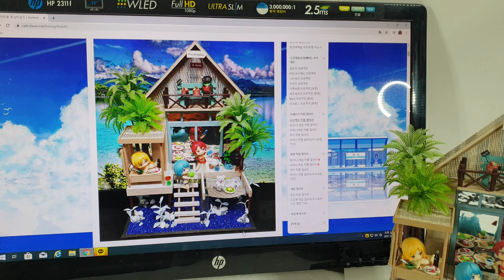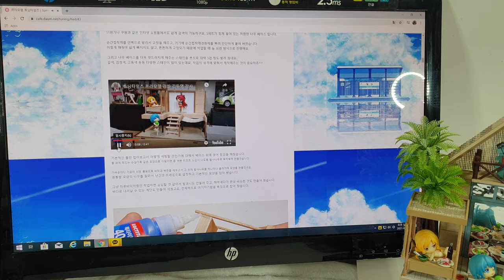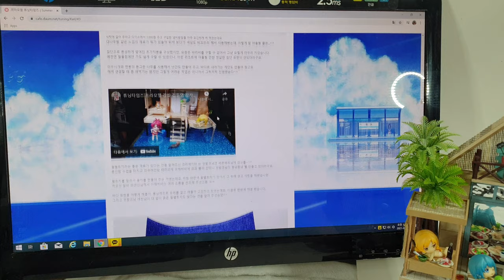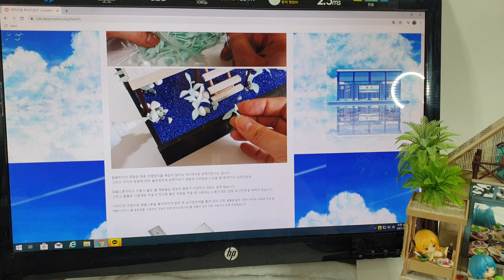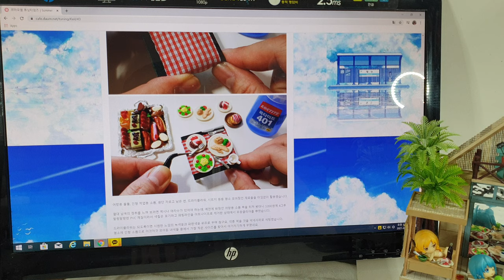튜닝타임즈 프라모델 강좌 김두영 강사님의 Summer Holiday Travel 여름휴가 여행 Ticket To The Tropics 열대 남국행 티켓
프라모델 건담 에어브러시 수업과 넨도로이드 오비츠 커스텀 수업을 담당하고 있는 김두영 강사님이 미니어쳐와 갸샤폰 피규어, 드라이플라워, 그리고 여러가지 소품을 활용하여 인놀하고 싶은 미니어쳐를 작업하셨는데요, 가볍고 가공하기 쉬운 폼보드와 발사나무, 그리고 다이소에서 구입한 생활용품을 활용하여 여름별장을 구상하며 만드셨다고 합니다^^ 튜닝타임즈